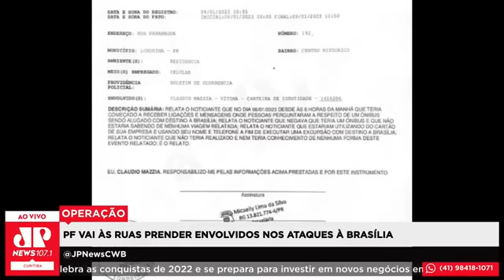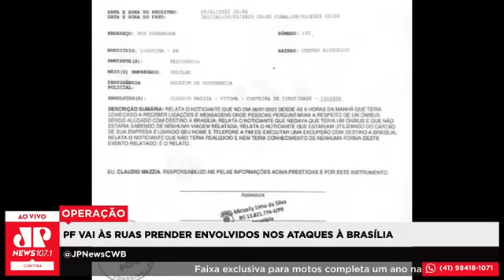PF vai às ruas prender envolvidos nos ataques à Brasília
A Polícia Federal deflagrou na manhã de hoje a terceira fase da operação lesa pátria, que investiga suspeitos de envolvimento nos atos golpistas nas sedes dos Três Poderes em Brasília.